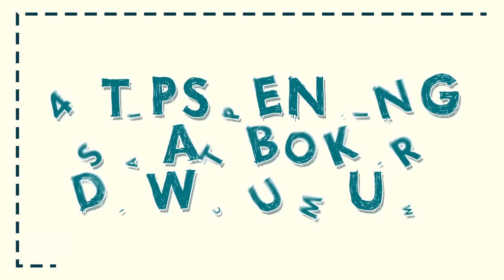4 Tips Penting Saat Boker di WC Umum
Ada yang bilang, kalau boker itu paling enak ya di rumah sendiri. Tapi kalau kebelet banget dan WC umum adalah solusi utama, yaa nggak perlu ragu lagi. Karena MBDC punya tips penting saat boker di toilet umum! Udah, gak perlu serius-serius amat..

Apa video Infografis/Fakta favorit kamu? Temui di playlist ini aja